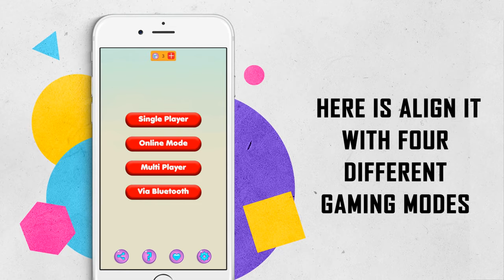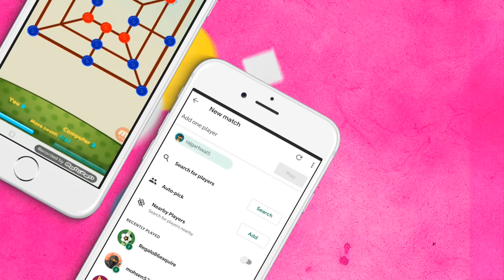Align It New Promo Video - Nine Men's Morris | Morabaraba | Twelve Men's Morris | Mill | Board Game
Align It 2 based on world famous Twelve Men's Morris and Nine Men's Morris game.
With around million users, Align It - Board Game already enjoyed by many players around the world!. Now get more of the exhilarating HD Graphics, UX, exciting Levels and Jumping mode in Align It 2!

Align it based on world famous Twelve Men's Morris or Morabaraba game and Nine Men's Morris game.
Our free Align it Board game offers:
★  single player game  (play with CPU) 🚴🏼
★  2 players game (multiplayer) 🚴🏼  🚴🏼
★  easy, medium and hard mode in single player game  🏅
★  play online with with Anyone(multiplayer)
★  Invite And play online with Friends(multiplayer)
★  play via bluetooth(multiplayer)
★  chating option in online mode 💬 💬 💬
★  leaderboard in online mode 🏆 🏆 🏆
★  game statistics
★ 2 games (nine men's morris and morabaraba or 12 men's morris ) iwith easy medium and hard modes.

Enjoy Twelve Men's Morris ( Morabaraba game )  and 9 Mens Morris Board game with precise controls and fluent graphics. Align it Board game is a traditional two-player strategy board game for two players. The game is similar to 12 Mens Morris or Morabaraba game, a variation on 9 Mens Morris  or Cowboy Checkers game or mill game .It is also known as Mmele game a Traditional game played throughout Southern Africa 🇿🇦 🇿🇦 🇿🇦  . It is know by a different name in the different regions.

 Align it  is a great way to pass your free time. In this variant of 12 Men's Morris game you can play with your opponents from all over the world in online mode.This mill game shows ranking between friends and global ranking in leader board. In this variant of Morabaraba game you can play many levels with increased difficulty level in easy, medium and hard mode respectively.
9 men's morris game is  a variant of Hungarian 🇭🇺 🇭🇺 🇭🇺  game Malom  in single player.Now you can enjoy nine men's morris as well as 12 men's morris variants in single game.

Nine Men's Morris is a strategy board game for two players dating at least to the Roman Empire. The game is also known as Nine Man Morris, Mill, Mills, The Mill Game, Merels, Merrills, Merelles, Marelles, Morelles and Ninepenny Marl in English. The game has also been called Cowboy Checkers and Doublemill game.

So start playing Align It HD Morris game on your Android device for free.Get the Align it now and let the fun begins!. We are constantly working hard to improve this game so please share your feedback at to improve this game and keep Playing Align it .